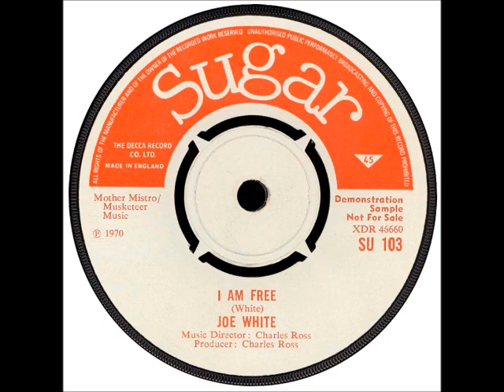Joe White - I Am Free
Artist: Joe White
Label: Sugar
Format: 7inch
Ano 1970
MEGA RARE ORIGINAL 1970 UK SUGAR LABEL